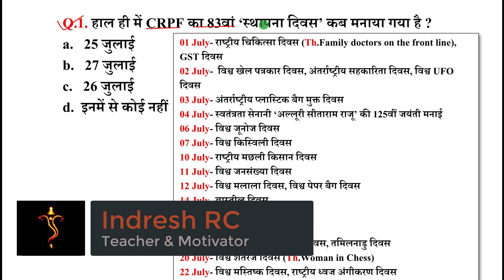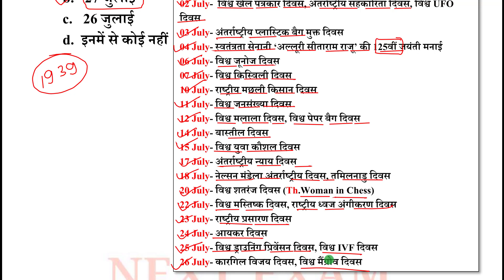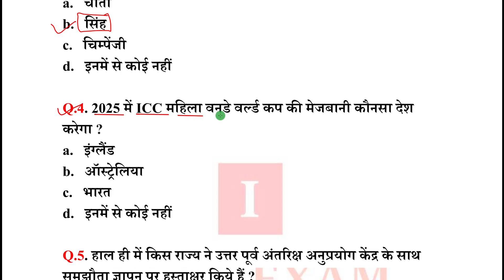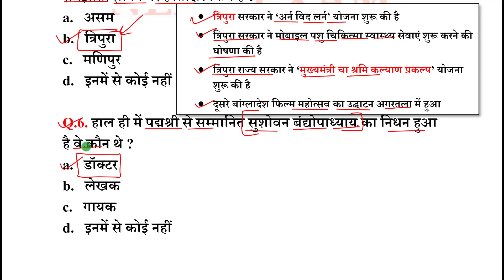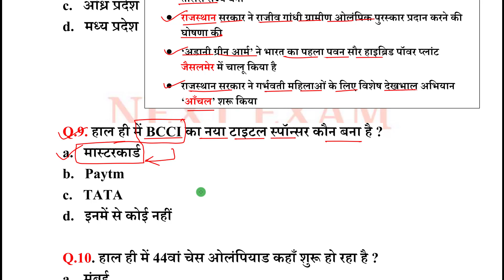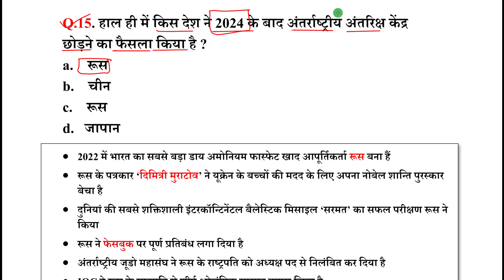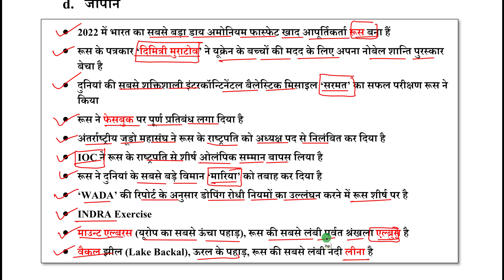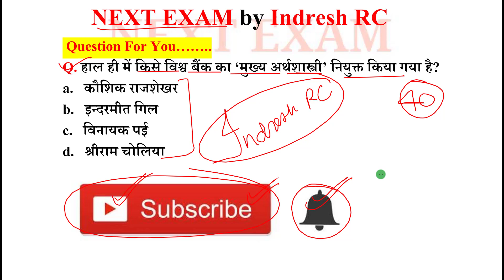Next Dose1599 | 28 July 2022 Current Affairs | Daily Current Affairs | Current Affairs In Hindi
28 July 2022 Current Affairs.

NEXT EXAM
nextexam